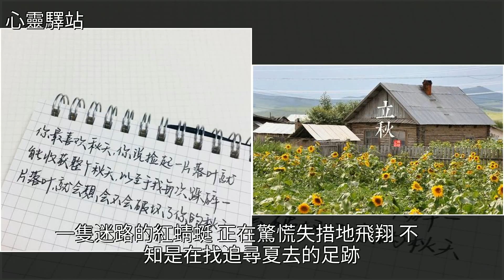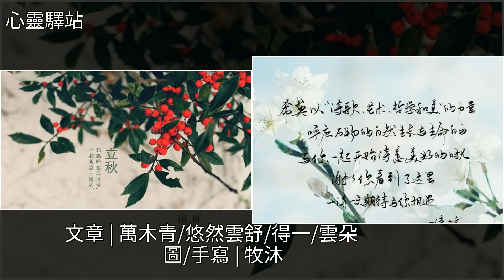願木槿年華適逢花開，秋去春來餘生安好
願木槿年華適逢花開，秋去春來餘生安好木槿,立秋,散曲,浪淘沙,夏花願木槿年華適逢花開，秋去春來餘生安好木槿 立秋 散曲 浪淘沙 夏花